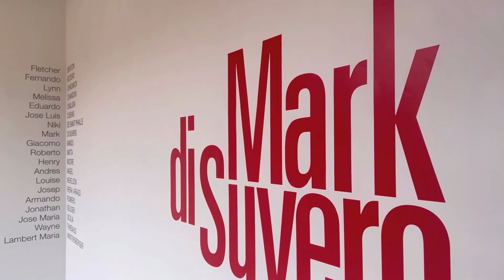MARK DI SUVERO AT TASENDE GALLERY LA JOLLA